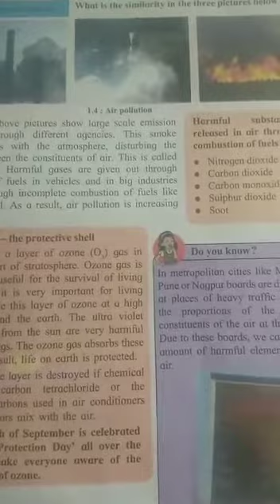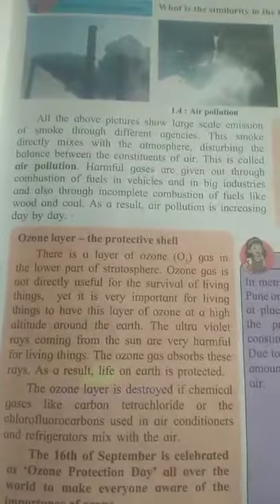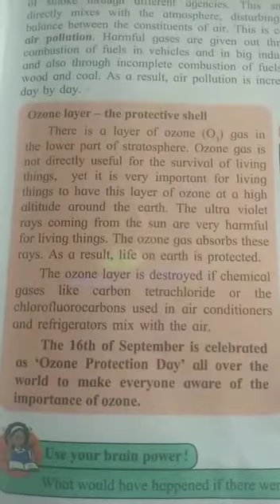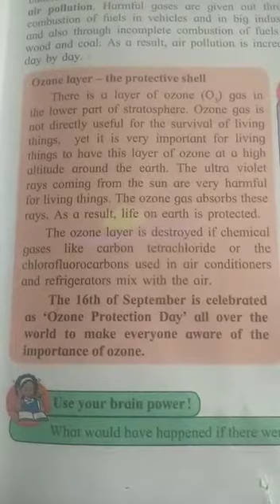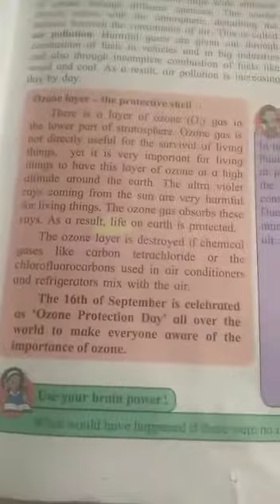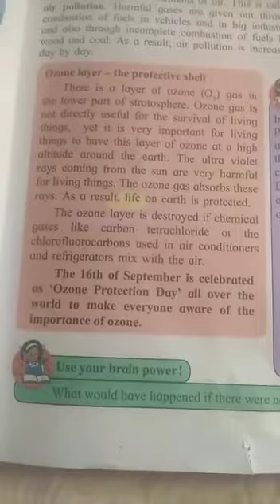6 th std ( Science)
Natural resources air, water and land ( part 3)